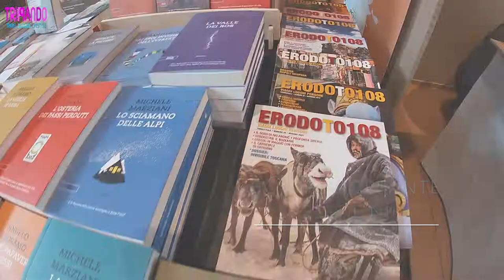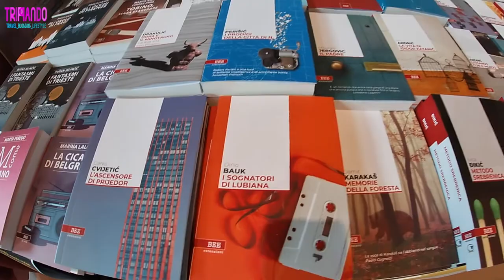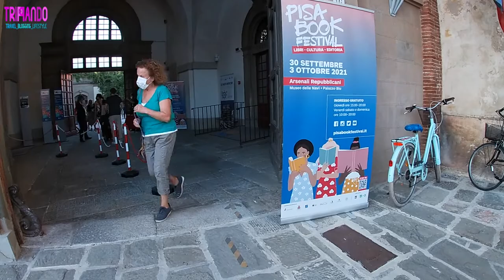Pisa Book Festival 2021: location, espositori e i lungarni pisani - VLOG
Un vlog alla scoperta del Pisa Book Festival 2021.
Vieni con me (Silvia) a scoprire:

- le 3 location che lo ospitano: gli Arsenali, il Museo delle Navi, Palazzo Blu,

- gli espositori più interessanti

- e poi da pisana non posso non farti fare un giro sui lungarni pisani, raccontandoti qualche anaeddoto e qualche storia della mia città.